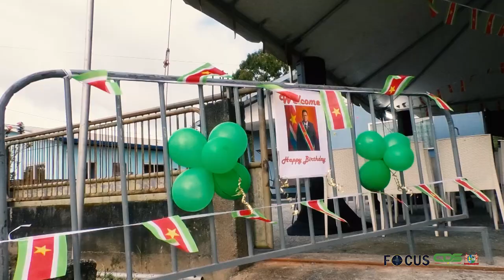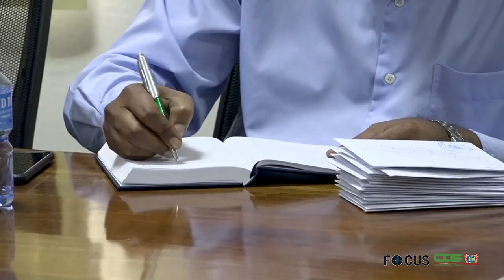FOCUS AFLEVERING 957, DD 04 FEBRUARI 2023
In Focus aflevering 957 worden de volgende onderwerpen belicht:
- Prani Yu Dyari-project moet planten onder jongeren stimuleren
- Monitoringsteam gaat veiligheid ondernemers ter hand nemen
- Regering geeft uiteenzetting over noodzaak aanpassing subsidiebeleid